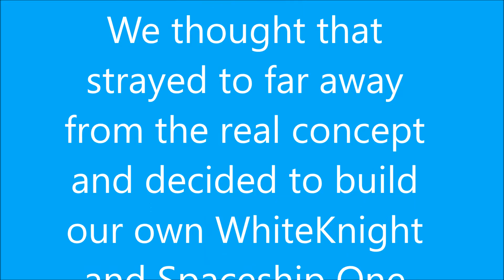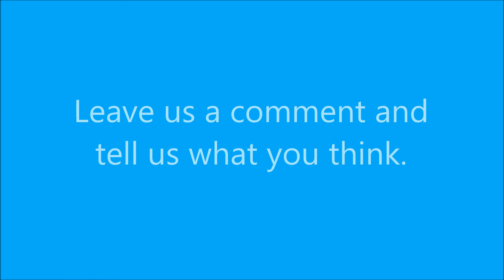The WhiteKnight First Flight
The WhiteKnight and Spaceship One Project.